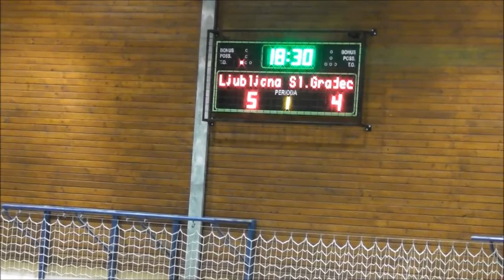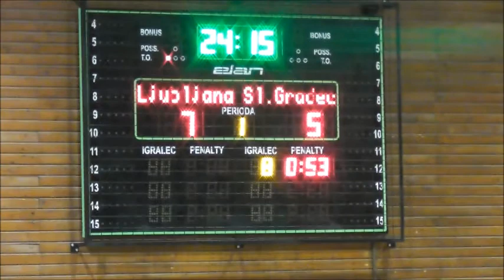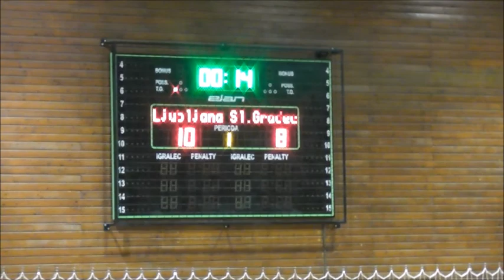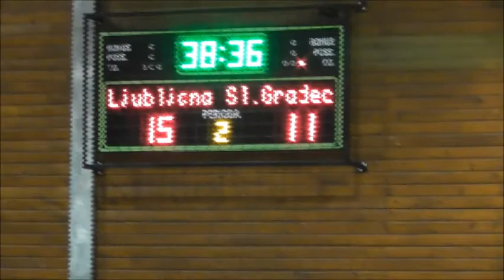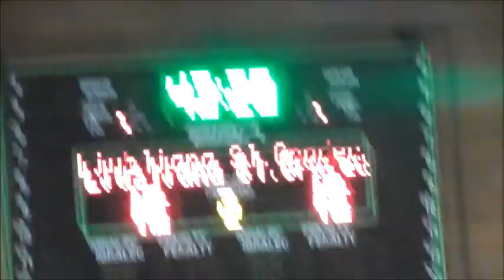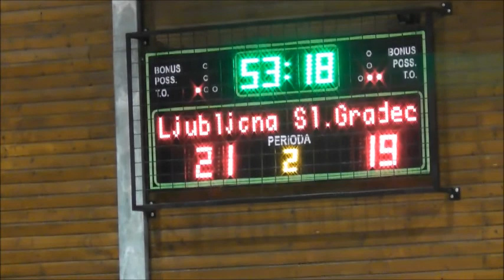16. KROG - 2017/2018: 1.B SRL - MOŠKI: ŠD RK KRIM-OLIMPIJA : RK SLOVENJ GRADEC 2011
Video posnetek tekme 16. kroga 1.B SRL - MOŠKI med ŠD RK KRIM-OLIMPIJA : RK SLOVENJ GRADEC 2011. Več informacij o tekmi na